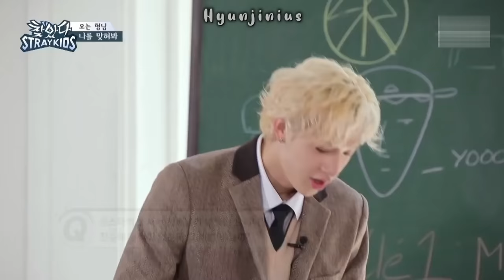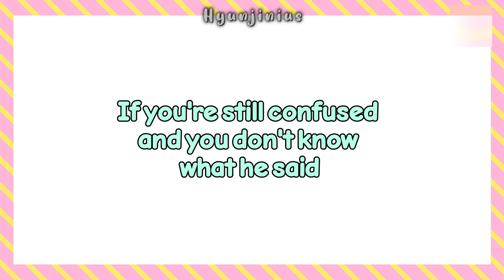Han Jisung being a Spoiled Child of Bang Chan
helo jinies and viewers,
How are you guys?? I'm meeting you all after 10 days. Before I get into proper intro to the video, I'd like to apologize. Apologize? I uploaded this video late again. As I'm using laptop, I'm quite distracted while searching memes. I hope you understand me in this.

About the video, I've uploaded the moments you like and some moments connected 3RACHA directly, so I just thought of including them in that video. Also, I've 13 pending videos to complete😭

Some of you guys might find this title offensive. But I used "Spoiled Child" in a positive manner. like Jisung was spoiled because of Chan's love. Spoiled is not actually spoiled but still you can see the savageness in their ship. I hope you guys won't be offended and I don't want you guys to get offended. I couldn't think any better title other than this because their friend/relationship is similar to father and son relationship.

Spread your love and share your smile
STAY safe
HyunJinius

DON'T CROP THE LOGO OR WATERMARKS
DON'T CREATE ANY REACTION VIDEOS

Byeeee...!!!